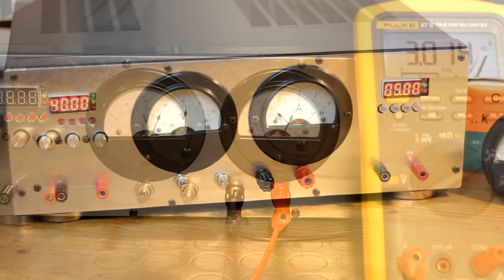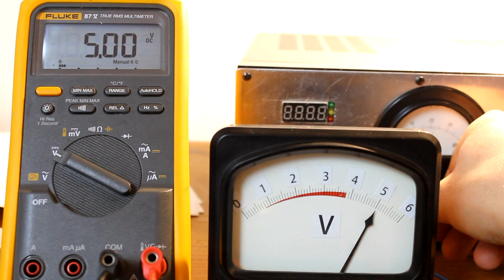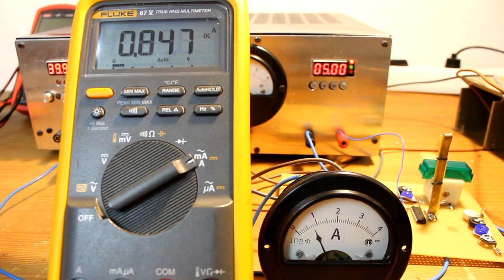Trailer: Reuse, Modify and Calculate Cool Old Meters